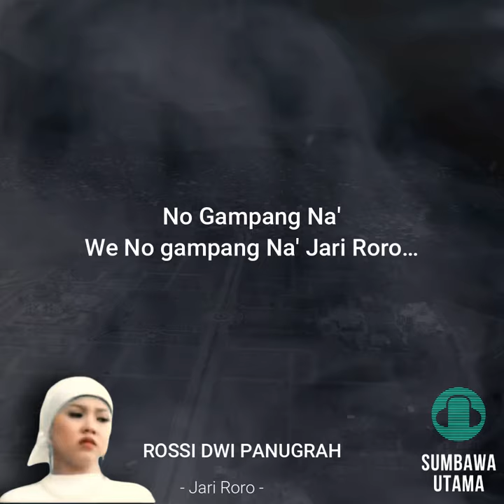Story wa lagu sumbawa Jari Roro Rosi Dwi.P #0027